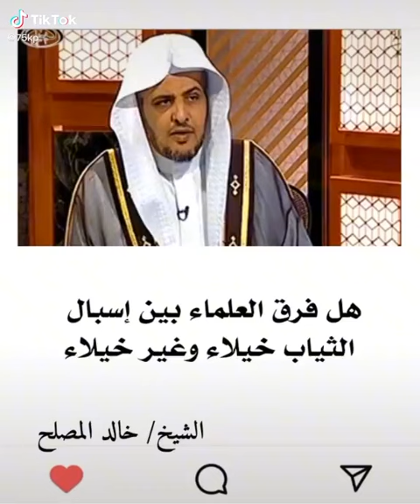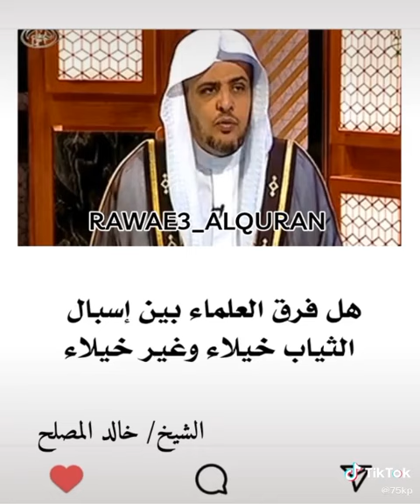Islam, Sunna, Quran, Ramadan, Hajj